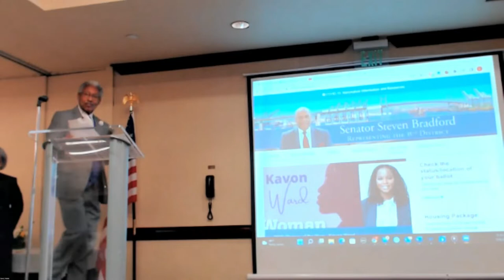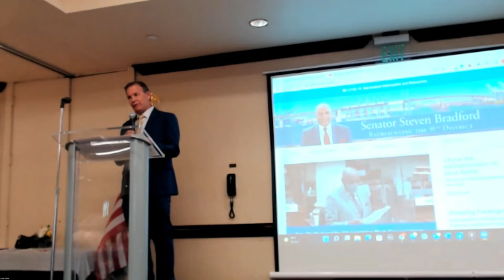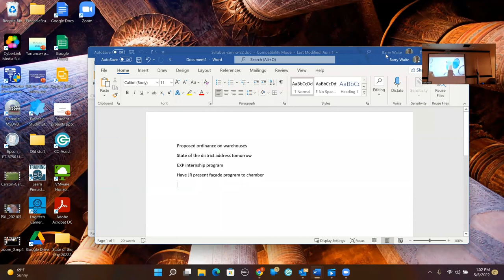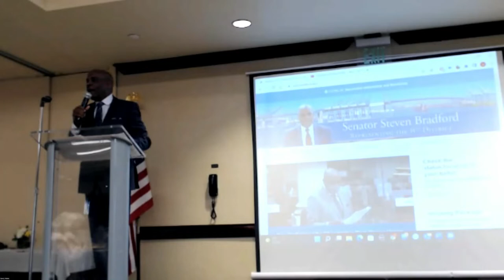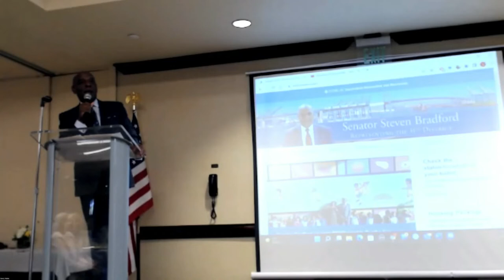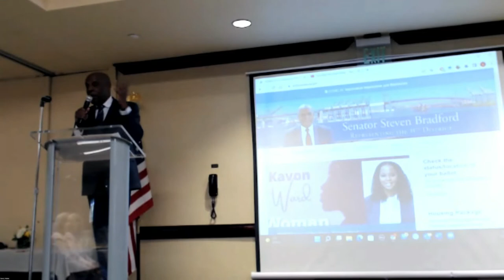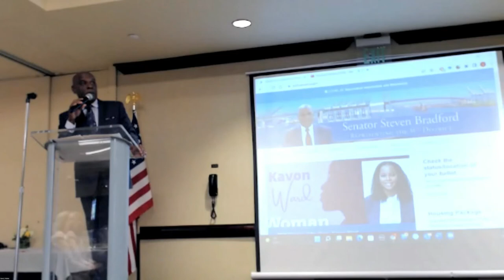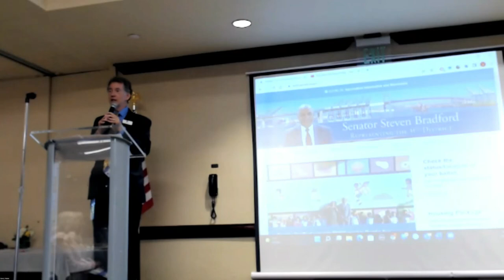State of the Senate District - Senator Steven Bradford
State Senator Steven Bradford addressing the Carson Chamber of Commerce - May 6, 2022